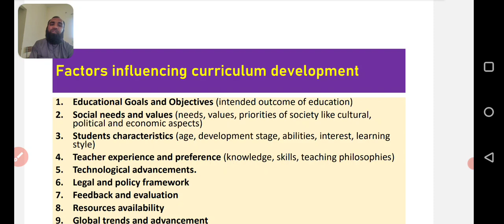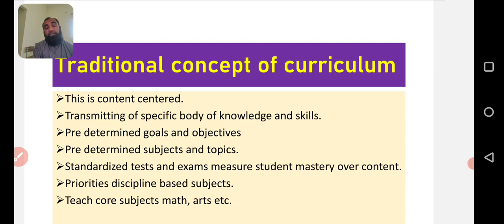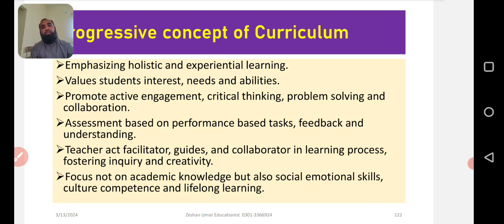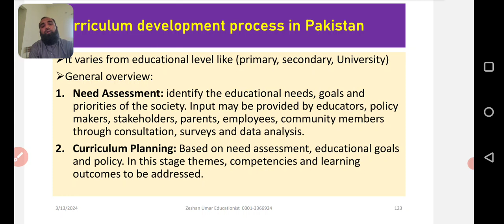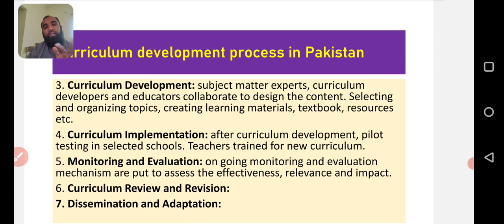Traditional vs Progressivism Curriculum Process of Curriculum Development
Unveil the Secrets of Curriculum Development!
This video dives deep into the fascinating world of curriculum development!

Traditional vs. Progressive Curriculum: Unpack the teacher-centered and student-centered approaches.
The Forces Shaping Curriculum: Explore the factors that influence what's taught in schools.
The Curriculum Development Process: Demystify the steps involved in creating effective educational programs.
Gain a deeper understanding of how education unfolds!